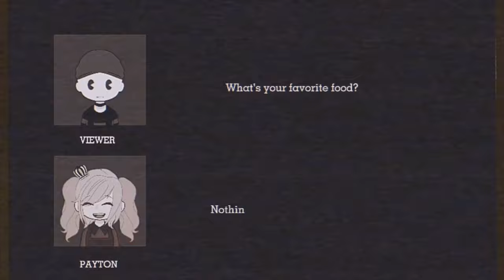I'M NOT HUMAN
Pls don't flop, this trend's everywhere its so annoying thats why i decided to join it
I’ll monetize this at 500 - 1,000 views 😞

 ・SOCIALS・
Roblox ➮ Ol_PeachyPayton
Discord user ➮ Payton#̷4̷5̷9̷2̷
Instagram ➮ @payaytone

Video ➮ Capcut
Thumbnails ➮ Ibispaint
Recording ➮ Screen recorder

・CREDITS・
Compilation inspiration ➮ Pastella and Big mama eternal
Voice used ➮ Uberduck